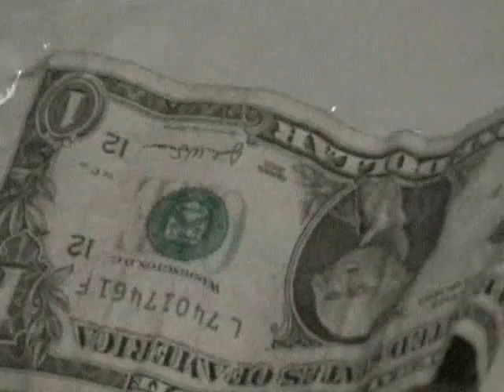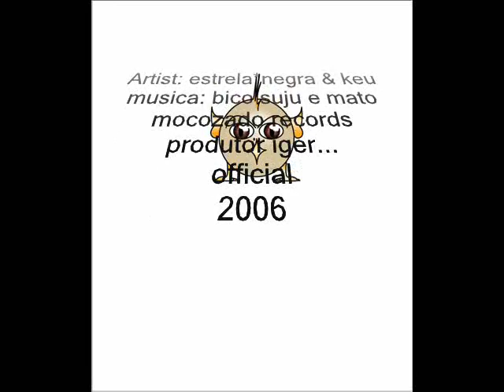EstrelaNegra - Bico Suju e mato...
Estrela Negra production with Secret, Underground Hip Hop from Brazil